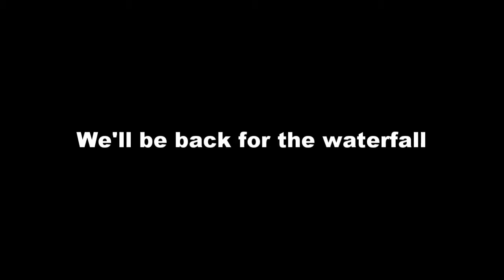never ignore the Little things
Just a short hike around Bukit Saga.